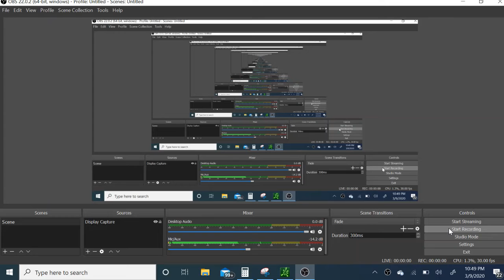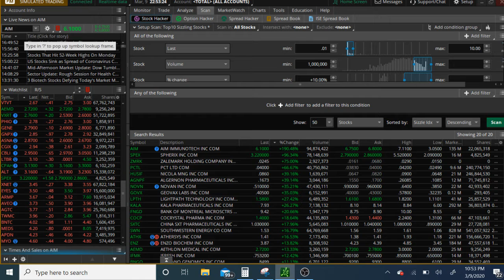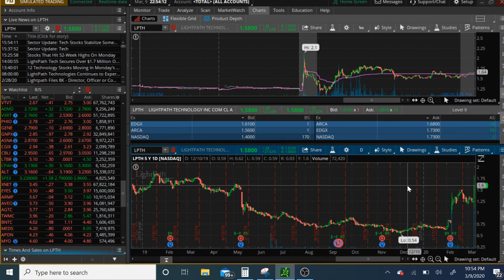Watch List For 03/10/2020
$AIM
$LPTH
$SPEX